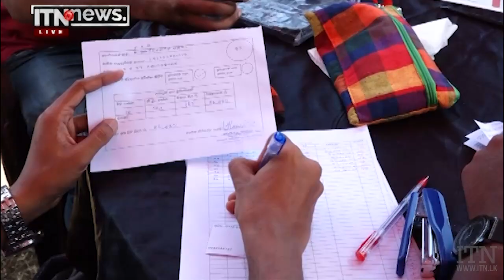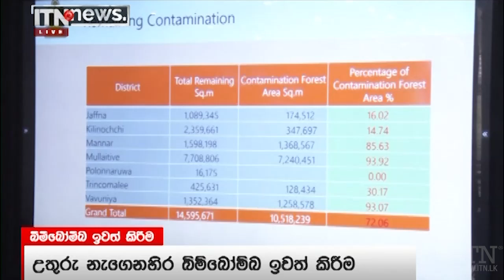ITN News 2022-03-31 | 12.00 PM